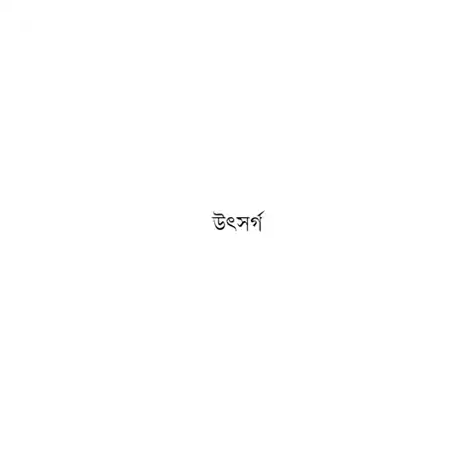মাস্টার্স না করলে লোকে কী বলবে ?